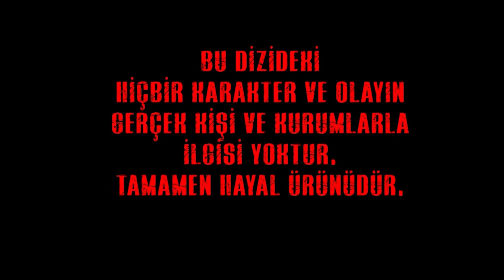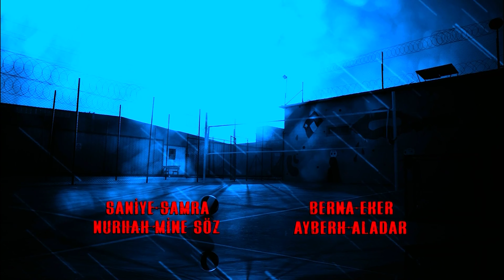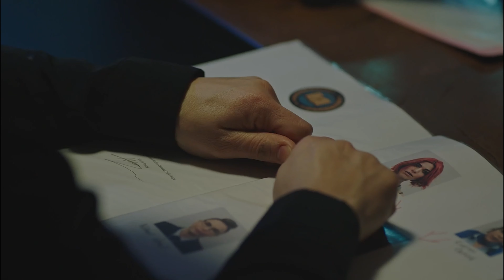الفناء الحلقة 96 (مدبلة بالعربية بجودة عالية)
(مدبلجة بالعربية)

الكادر الفني :

بديميت إيفجار
دينيز ديمير
جيران موراي
عذراء كايا
نورسال كوس
قدرت اوزتورك
كنان إيجي
مراد اونال
نرجس اوزتورك
زيرين شاهين
سيلين سيفين
هيفيس شين